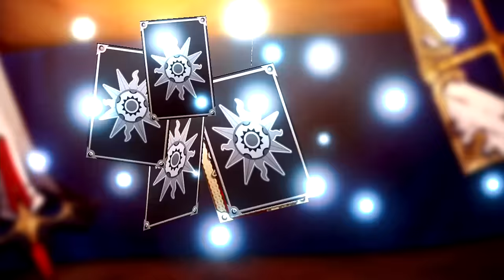세븐나이츠 비공개 뽑기+합성 하이라이트! (연희 사황 혁명단 S급상자) [모바일게임 세나] - 기리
모바일게임 세나
[기리TV]

                 (60fps는 현재 모바일, 크롬, 윈도우8 익스플로어만 가능)
폰 기종 : 아이폰6S 플러스 (iPhone 6S+), G5
영상 녹화 : 캡쳐보드 (Capture Card)
편집 프로그램 : 베가스